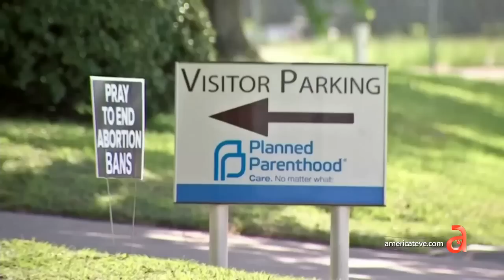Armas, Abortos, Difamación: Conoce las nuevas leyes que podrían ser aprobadas en Florida